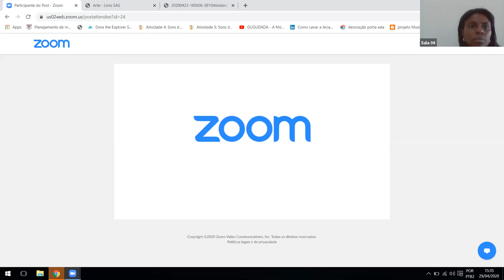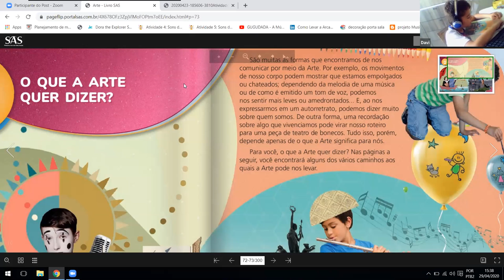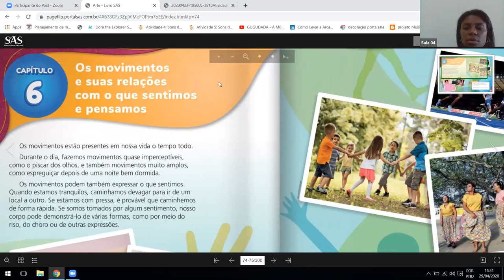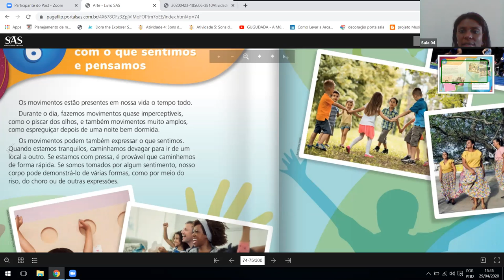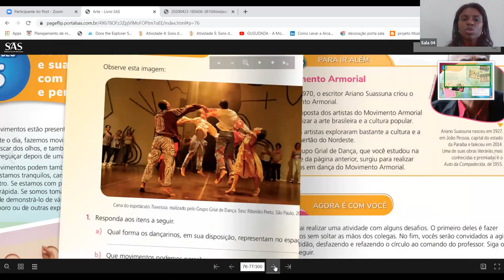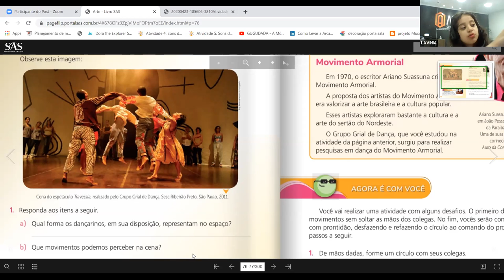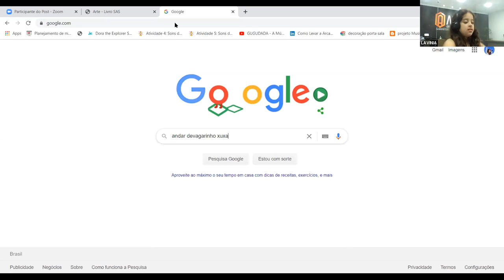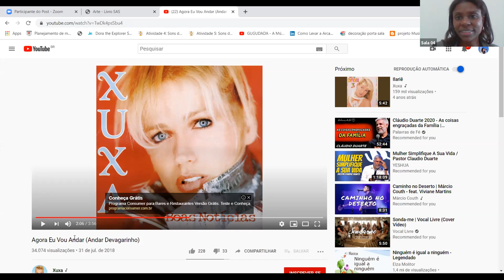3º ano B - ARTE - zoom 01 (29/04)